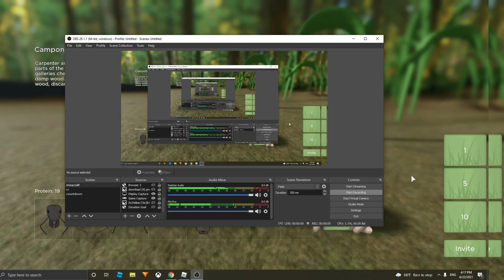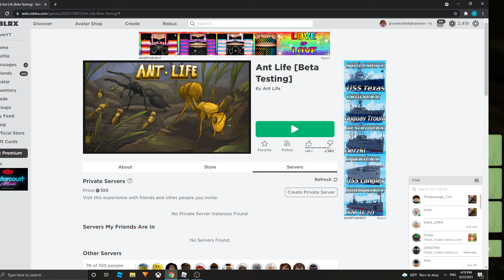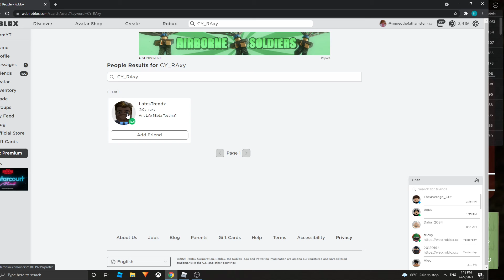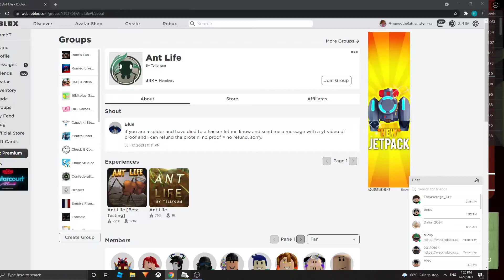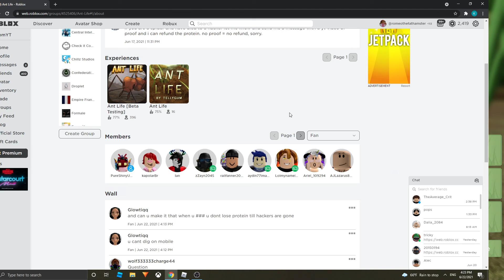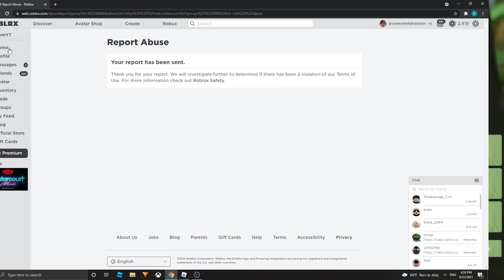Catching Cy_raxy abusing his admin powers in 4K (Please Demote Him Owners) [Made Me Cry]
Ant Life PLEASE DEMOTE HIM, HE IS ABUSING POWERS AND RUINED MY LIFE. NEVR PLAYING THAT GAME UNLESS U SEE THIS!